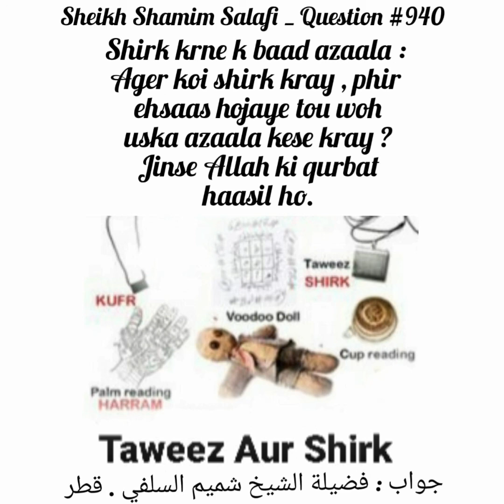Shrik Karene Ke Bad Ghalti Ka Ehsas Ho Jaye To Azala Kese Kare? Kese Allah Ka Kurb Hasil Kare? :940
Jazakumullahu khairan ...